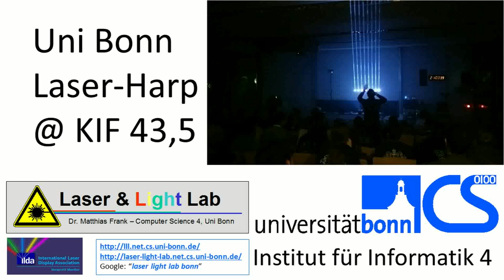2015 11 13 A Uni Bonn Laser Harp at KIF435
This video presents work of the Laser & Light Lab (LLL) of the Institute of Computer Science 4 of the University of Bonn.

In particular, it presents (and explains) the Laser Harp of LLL/Uni Bonn, which has been implemented in a student project in 2014.

The video has been captured at an LLL demonstration event at the "KIF 43,5", the German "Konferenz der Informatik-Fachschaften", which was held in mid November 2015 in Bonn.

The event was not open to the public, it was only open to registered KIF 43,5 participants and KIF 43,5 helpers.